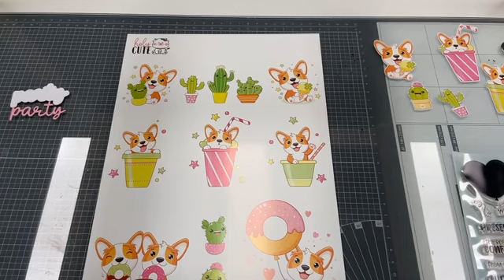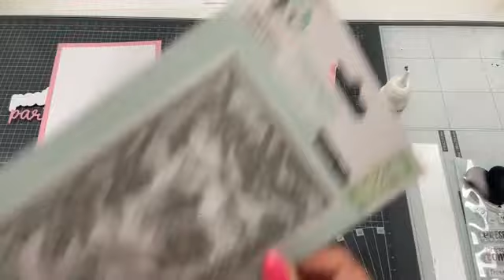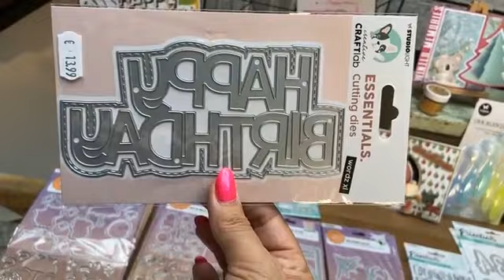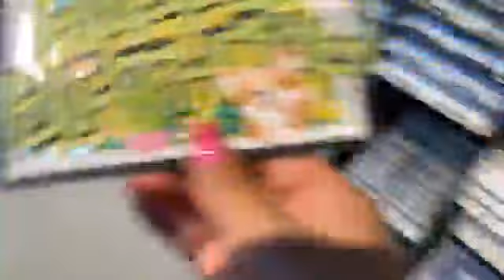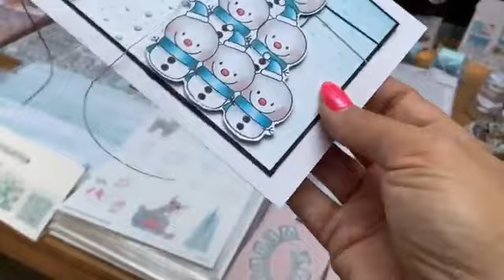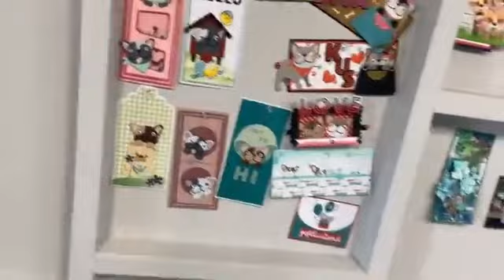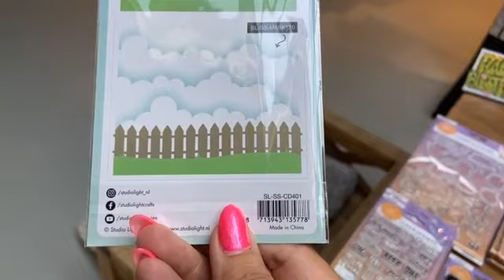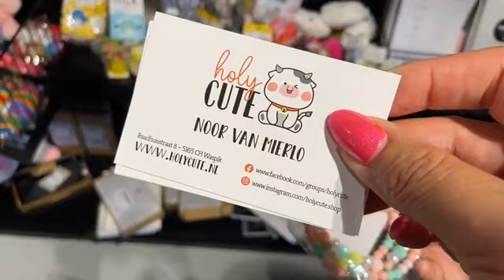Online Workshop - Party Loading